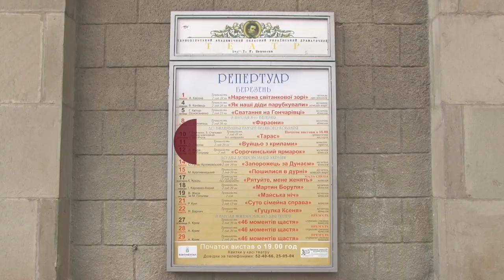Театр під час карантину не працюватиме в Тернополі